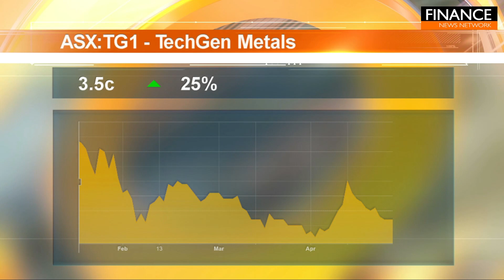Stocks of the Hour: TechGen Metals, SC Electrical Engineering, Mandrake Resources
A snapshot of the stocks on the move, featuring TechGen Metals (ASX:TG1), Southern Cross Electrical Engineering (ASX:SXE) and Mandrake Resources (ASX:MAN).